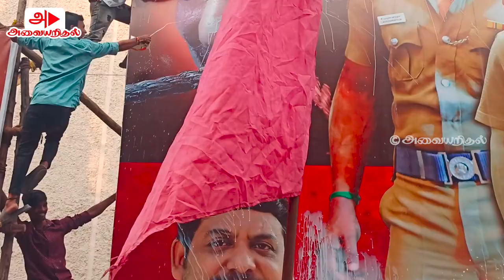Laththi Movie Review | Laththi Public Review | லத்தி படம் எப்படி இருக்கு | Laathi Review | Fun Vlog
Laththi Movie

Vishal as Muruganandam, a constable and a laththi specialist gets trapped inside the half-constructed building surrounded by Villans and he fights to save his son who is along with him inside the building

Second half with most of the great stunts scenes and good acting from Vishal, how he is going to save his Son and kill the Villans? is the climax.

Yuvan's music is one of the best that really works along with the scene in the second-half stunt.

Directed by: A Vinoth Kumar
Cast: Vishal, Sunainna, Prabhu, Munishkanth, Aiswarya
Produced by: RANA Production (Ramana, Nandha)